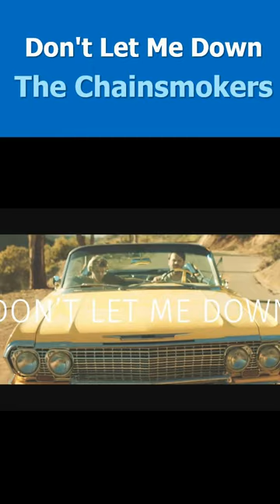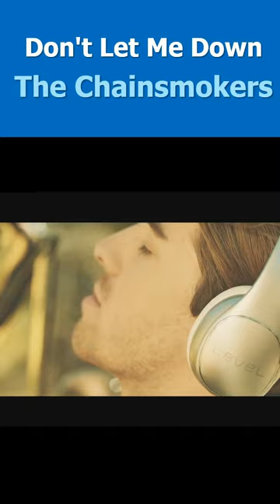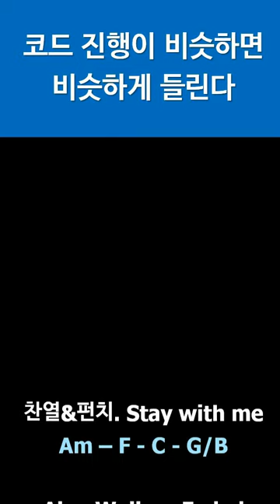Stay with me(도깨비 OST)와 비슷한 느낌의 노래들...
진행 코드가 비슷하면 노래의 느낌도 비슷합니다.
요즘 세로 동영상 만드는데 재미 붙였습니다.
습작으로 한번 만들어 보았습니다.